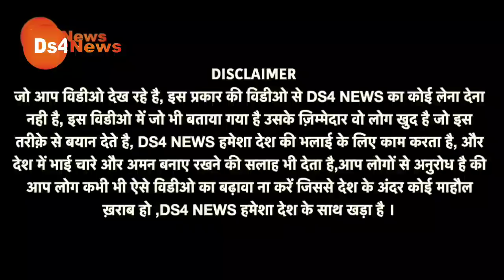बिल्लू ताऊ ने मोदी सरकार की उड़ाई नींद' गाज़ीपुर बॉर्डर की वीडियो ने मचाया धूम